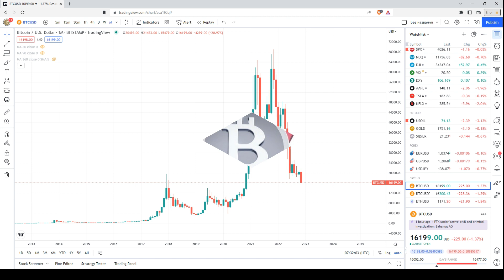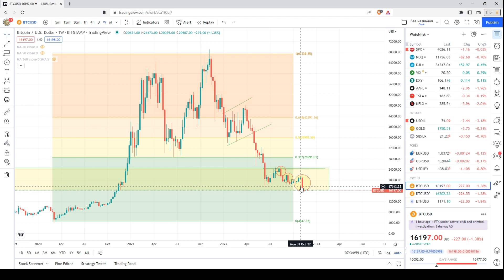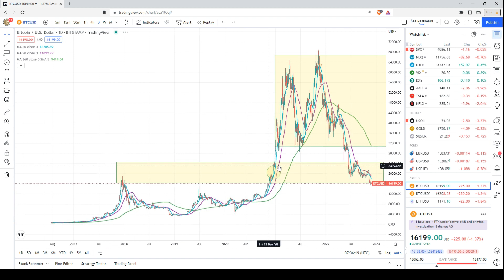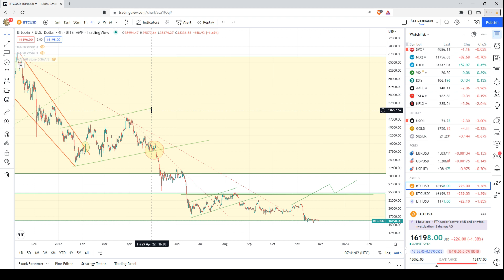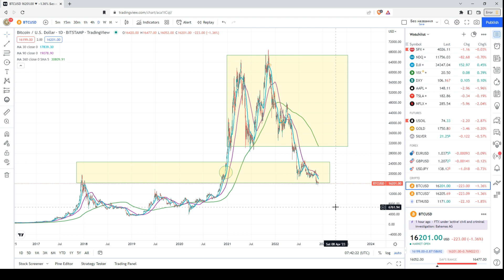Технический анализ Биткойна (BTC/USD) | 28.11.2022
Сегодня, я проанализировал ценовой график Биткойна (BTC/USD), используя технический и свечной анализ на разных таймфреймах.

Важно!

Несколько слов обо мне:

Я профессионально работал валютным аналитиком за последние 16 лет, а также в качестве криптоаналитика за последниe 5 лет.